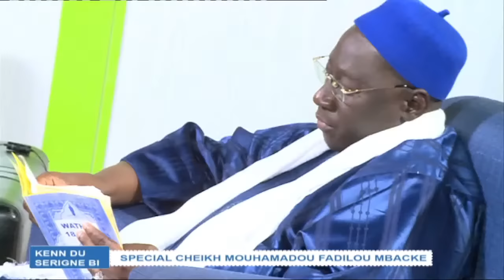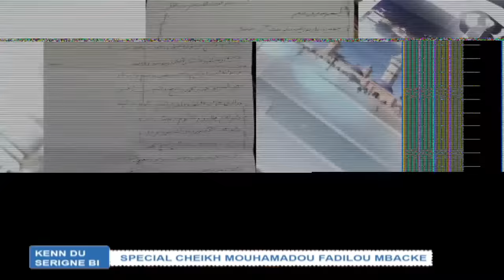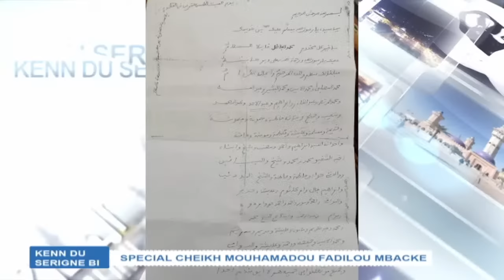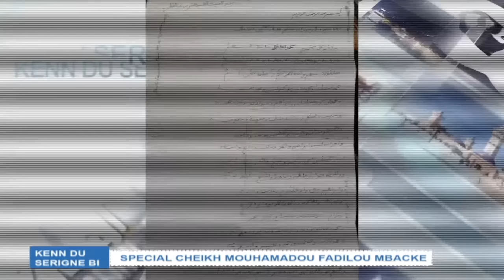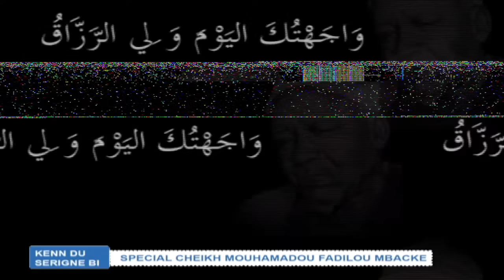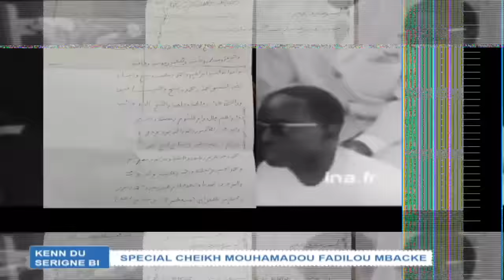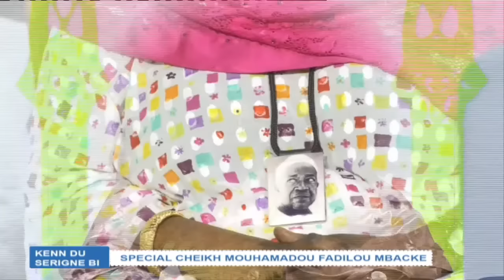🛑 |DIRECT| KENDU SERIGNE BI DU 23 02 2022 SPECIAL SERIGNE FALLOU MBACKE WAJAL MAGAL KAZU RAJAB